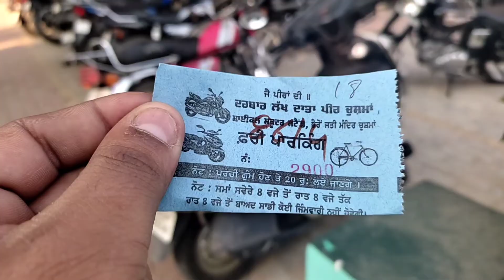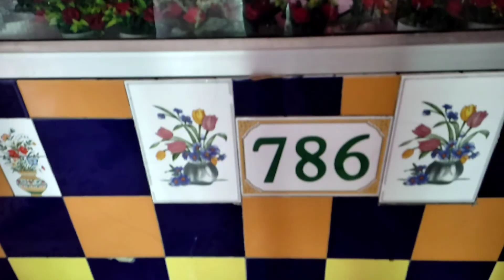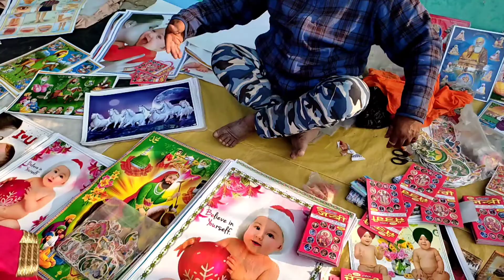Bhairon Yeti Mandir [ Chushma ] Vlog | Lakh data peer ji | Simbal Mazara | Jai peeran Di